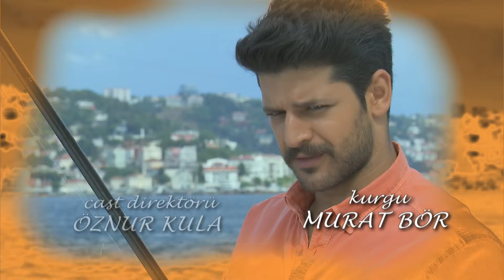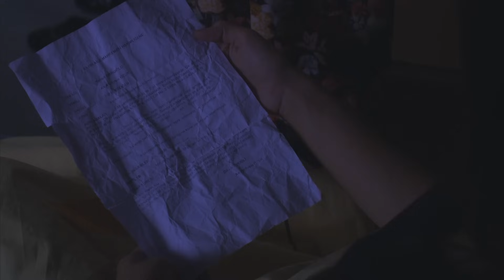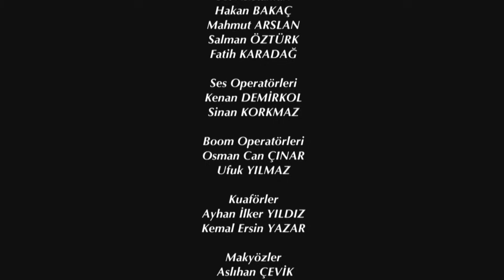Elif Episode 215 | English Subtitle